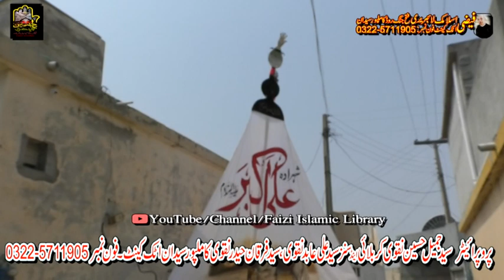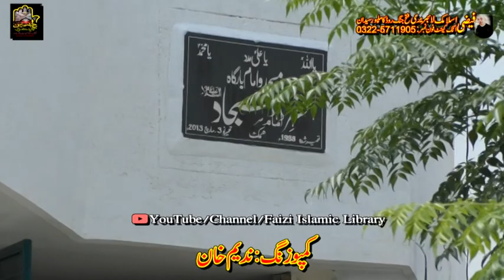Matami Jaloos Bamuqam Humak Attock || 20 Agu 2023 || Faizi haideri || Ghulaman e Dar e batool || Kar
This Video is Recorded on 20 Agu 2023 Humak
Bani e Majlis o Matamdari Anjuman Shahzada Ali Akbar as
Dated: 20 Agu 2023 at the Humak Village Attock
Karbalai Matami Tanzeem Attock
Faizi Haideri Matami Tanzeem Attock
Ghulaman e Dar e Batool Sanjwal

Thank you for this Participation
We are also praying for you...

Regards: Team Faizi Islamic